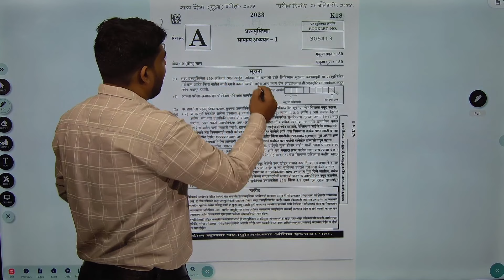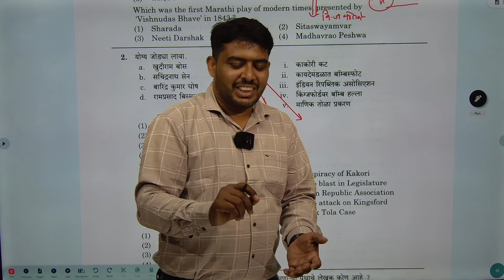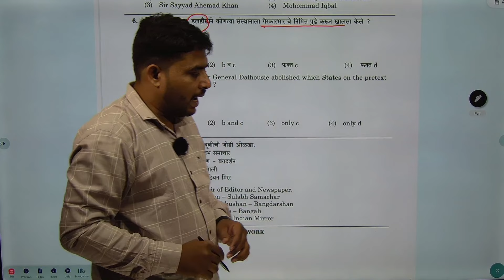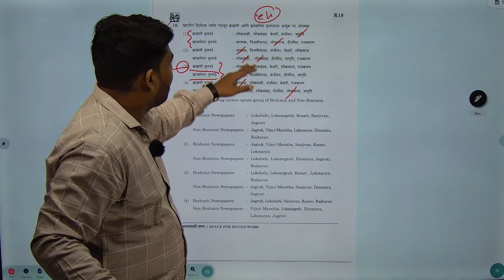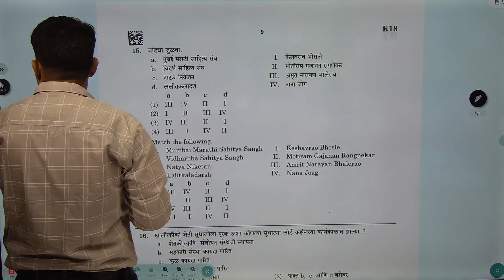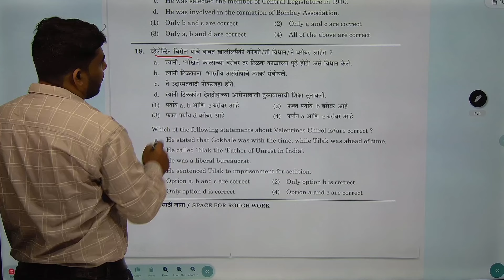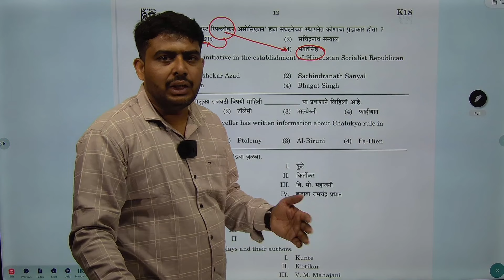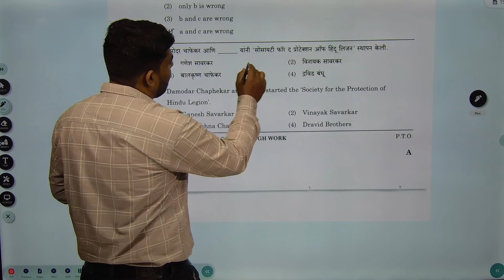HISTORY ANALYSIS Part-2 | RTP (Revision Through PYQ) | Rajyasewa Mains PYQ का Dose |अभिजित पाटील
HISTORY ANALYSIS Part-2
RTP (Revision Through PYQ)
Rajyasewa Mains PYQ का Dose - अभिजित पाटील

New Upsc And Mpsc Batches Information...

संपर्क
चाणक्य फाऊंडेशन,
अमरावती सिटी सेंटर बिल्डिंग, राधा नगर (गाडगे नगर) 2nd लाईन,
पंचवटी चौक, अमरावती

MPSC Combine history important topics
Prachin itihas mpsc
MPSC exam pattern change
MPSC Rajyaseva Old Syllabus
MPSC Rajyaseva 2025 Syllabus
MPSC CSAT Syllabus
MPSC Rajyaseva Prelims Syllabus
MPSC Science Syllabus in English
MPSC study material
How to start MPSC study at home
Mpsc study plan in marathi pdf
MPSC preparation books
MPSC study plan pdf
How to prepare for MPSC after 12th
How to prepare for MPSC exam without coaching
Chief Officer, Municipal Corporation MPSC
MPSC preparation
MPSC CSAT Syllabus
MPSC Prelims total marks
MPSC Testbook
MPSC optional subject List